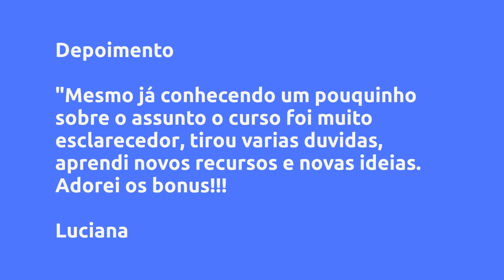(REVIEW) DESTRAVE CANVA - CLARISSA BENATTI SILVA, VALE A PENA?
Destrave Canva - Clarissa Benatti Silva, Vale a Pena?

Um pouco sobre (informações do produtor):
rie Seus Posts De Maneira Rápida E Fácil

Se você já passou pela situação de ficar horas para criar um post e no final não gostar, então o Destrave Canva é para você

Se você não tem muito tempo no seu dia a dia para criar as artes dos seus posts e precisa de algo rápido, o Destrave Canva é para você!

O Destrave Canva é um combo de praticidade e conhecimento que vai te ajudar a fazer post muito mais rápido e com qualidade.

Há várias aulas de Canva, e mais de 90 templates diferentes para você deixar o seu perfil muito mais profissional e de forma rápida.

Bônus:

- 30 templates

- 20 frases de inspiração para postagem

- 20 ideias de enquetes

Com os templates prontos, você vai economizar tempo e aumentar sua produtividade com a produção de conteúdos!

Este produto não garante a obtenção de resultados. Qualquer referência ao desempenho de uma estratégia não deve ser interpretada como uma garantia de resultados.

- iberdade, autonomia e confiança para criar artes com um aspecto visual atraente e que saltem aos olhos do seu seguidor!

Conteúdo:
Boas vindas
Boas vindas

Aulas iniciais de Canva
Apresentação do site
Apresentação do Canva
Como inserir Texto
Efeitos no Texto
Colocar fotos e vídeos... Clique no link acima para saber todo o conteúdo